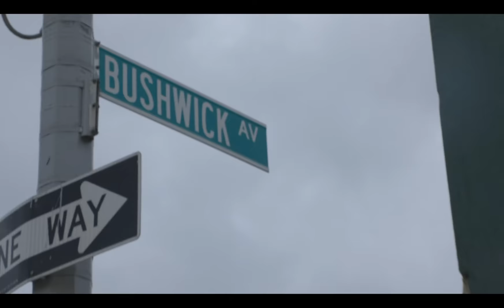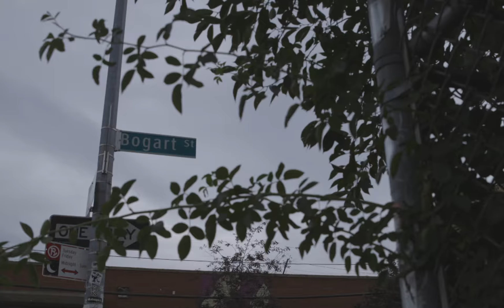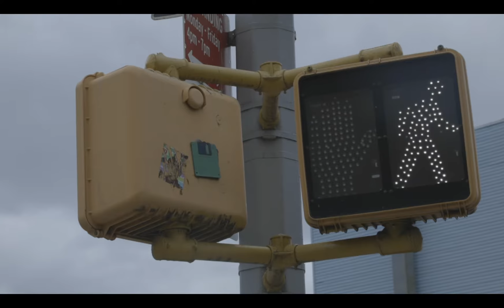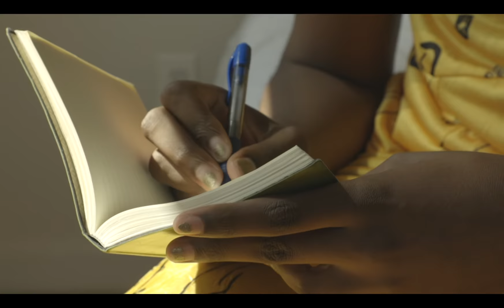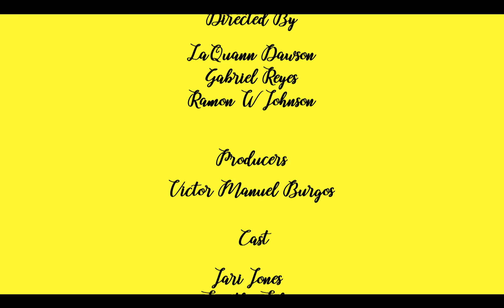Beyond the Battleground (2018)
Beyond the Battleground (2018) is a short documentary highlighting the black, queer/trans/non-binary/femme experience in the neighborhood of Bushwick in Brooklyn, New York. The film focuses on three topics: joy, safety, and femininity.

Starring:

Jari Jones
Timothy Tukes
George M. Johnson
Jaymes Yarsay
Kamm

Directed by:

Gabriel Reyes
LaQuann Dawson
Ramon Johnson

Producers:

Victor Burgos

Editors:

Gabriel Reyes
Brittany Kaplan

Special Thanks:

Bushwick Film Festival
B&H Photo/Video
Canon USA
Manfrotto
Rodemic

Very special thanks:

Kweighbae
Oliver Covrett
T-Lo